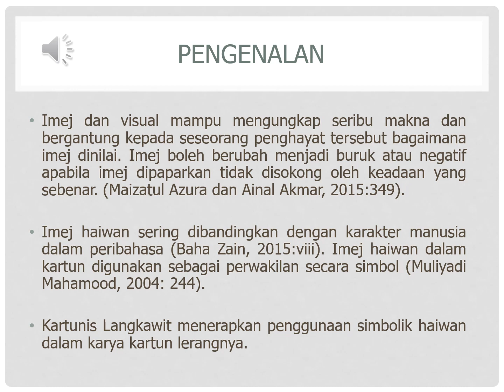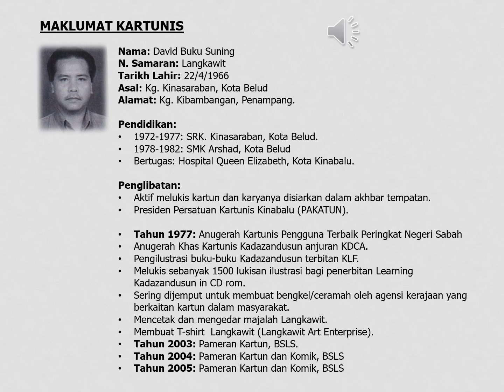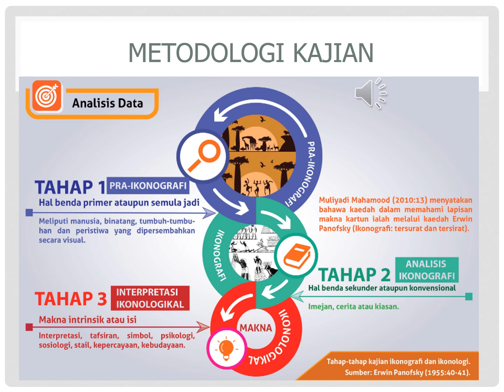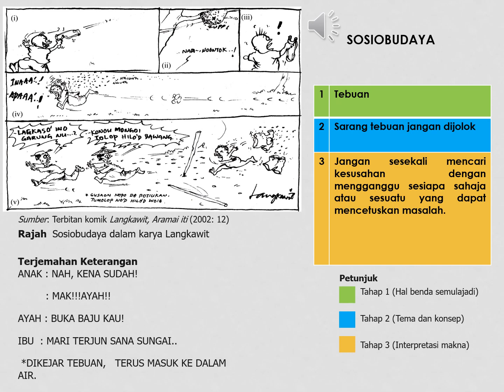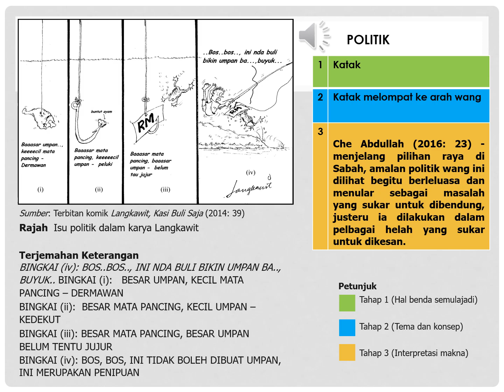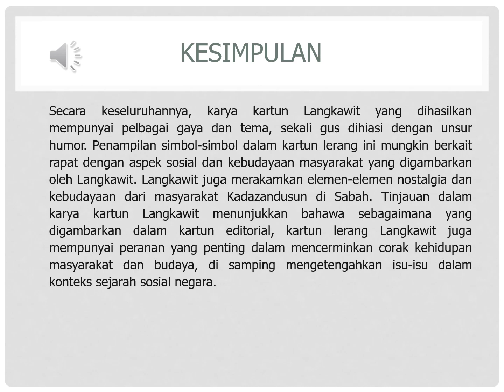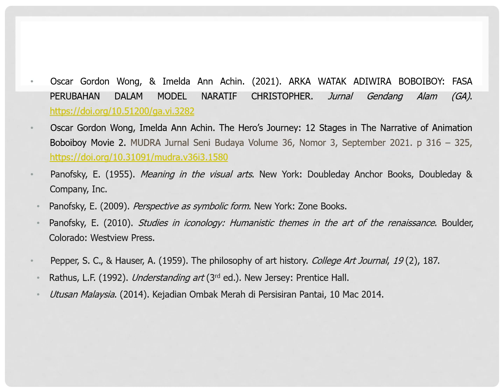Kajian Ikonografi dalam karya kartun lerang kartunis langkawit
Presenter: Imelda Ann Achin
Institution: Universiti Malaysia Sabah
Presentation Slides:
Title: Kajian Ikonografi dalam karya kartun lerang kartunis langkawit